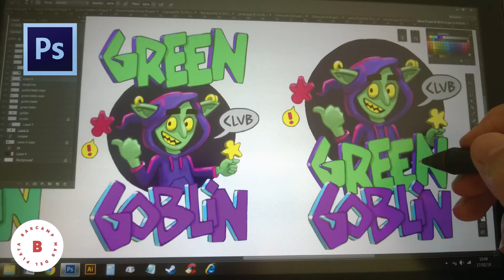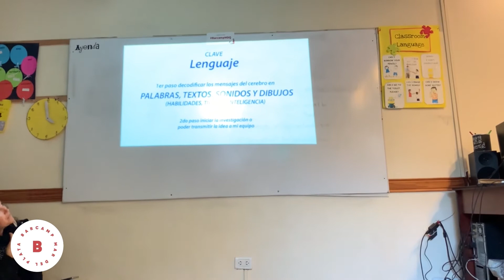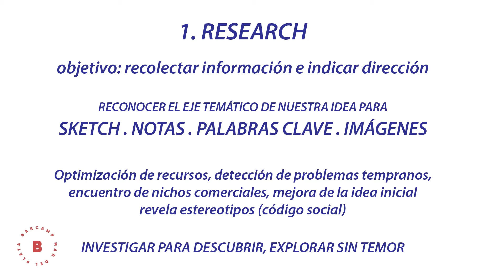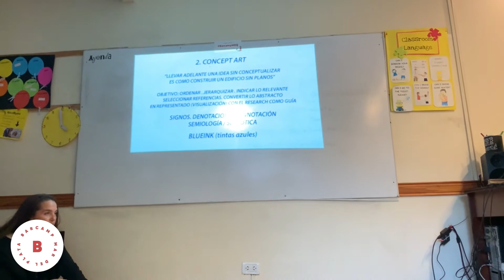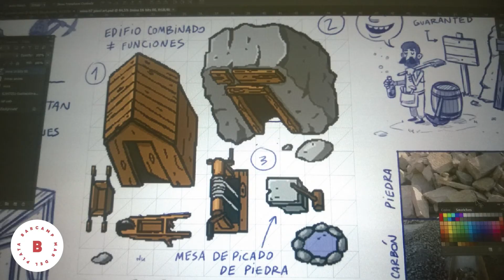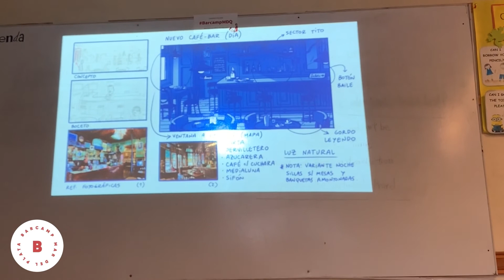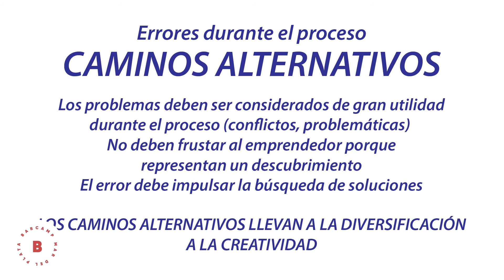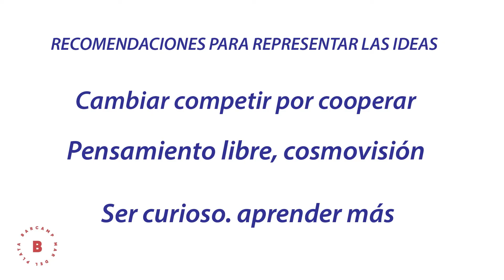"¿Cómo representar ideas? Método para emprendedores"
BarCampMDQ edición 2019 - Instituto CEM English (Mar del Plata, Argentina)

"¿Cómo representar ideas? Método para emprendedores" es una charla sobre la creación de contenido audiovisual / multimedia; aquí explico el sistema que utilizo para llevar adelante el proceso de convertir ideas (abstracciones) en productos (concretos). En el mismo combino elementos de mi experiencia como artista con mi actividad docente.

El video dura media hora, tiene una filmación casera con buena calidad de audio y en la descripción figura el link para todos aquellos interesados en descargar el documento PDf, el mismo contiene una breve introducción de mi actividad como ilustrador e influencias y las diapositivas con todos los contenidos de la charla.

Link del documento PDF con las diapositivas de la charla en calidad FullHD

Gracias por compartir, si les gustó darle like por favor.
Saludos!